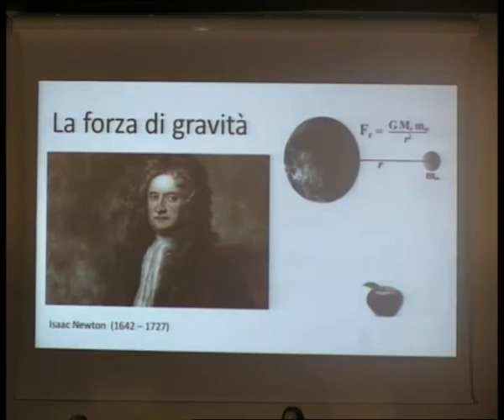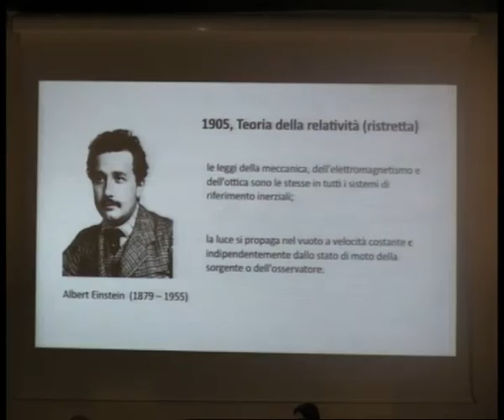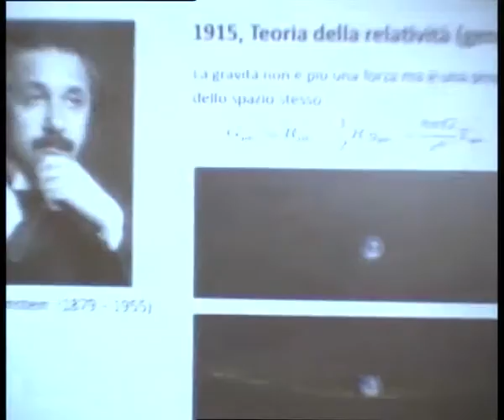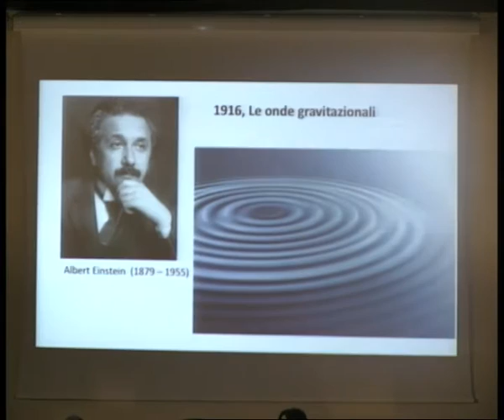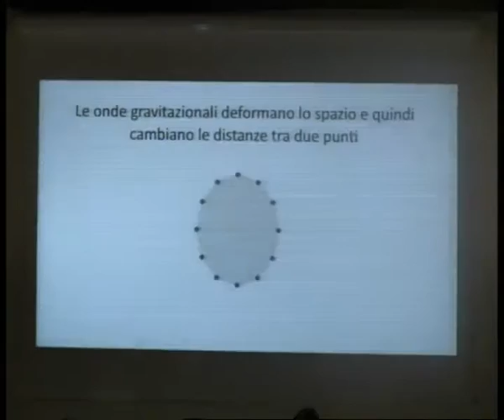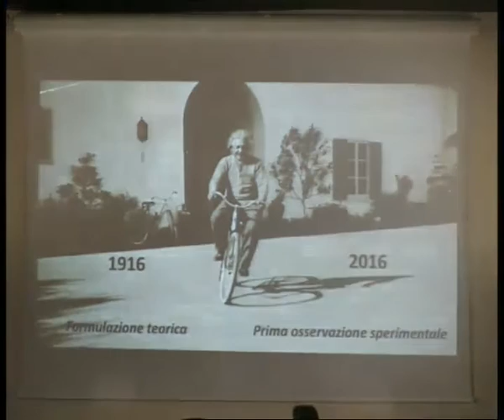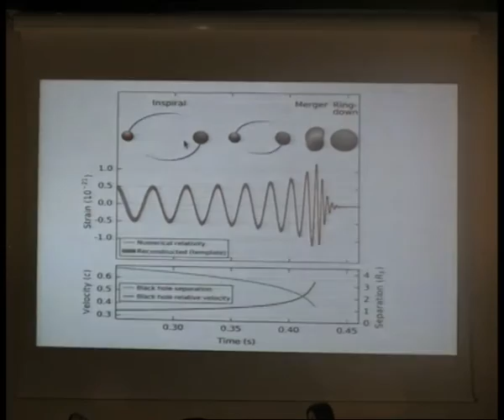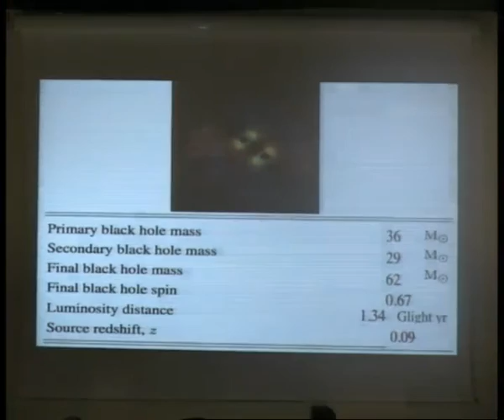Helios Vocca – La rilevazione delle onde gravitazionali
Laureato in Fisica, ha frequentato  il Corso di perfezionamento in “Fisica degli stati aggregati” presso l’Università degli Studi di Perugia; ottiene Borsa di studio di 2+2 anni con il gruppo Virgo di Perugia per lo studio di un sistema a basso rumore termico per l’interferometro Virgo; Ph.D in Fisica presso l’Università degli Studi di Perugia. Titolo della tesi: “Minimizzazione del rumore termico in regime di stazionarietà e di non stazionarietà per l’interferometro Virgo”; Borsa Post Dottorato (assegno di ricerca). Titolo del progetto: “Ricerca e sviluppo di sistemi di sospensione a basso rumore termico per la rivelazione di onde gravitazionali mediante interferometria ottica.” Vincitore del primo premio in una competizione per la creazione di Spin-Off dell’Università degli Studi di Perugia con il progetto WisePower in collaborazione con il professor Luca Gammaitoni ed il Dott. Paolo Amico.